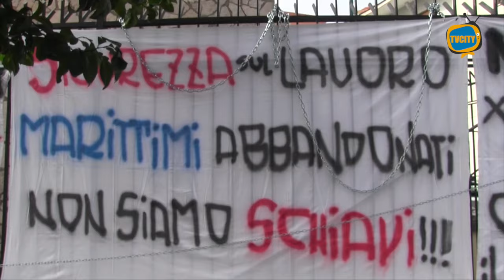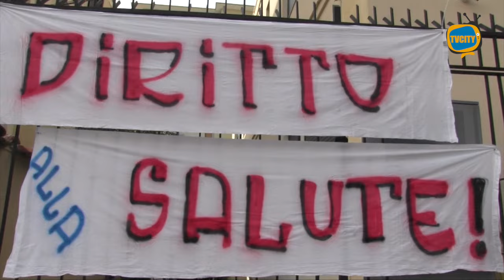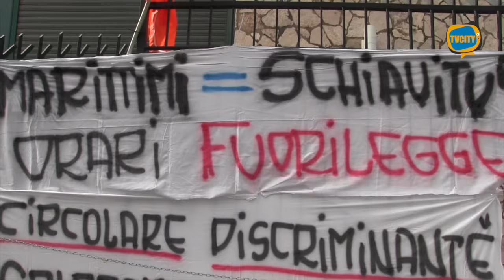Diritto alla salute: la protesta dei marittimi a Torre del Greco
“No ai tagli per l’indennità di malattia, chiediamo il diritto alla salute”. Il grido d’allarme arriva dai marittimi di Torre del Greco che questa mattina hanno protestato all’esterno dei locali della Cassa marittima in via Cesare Battisti.

Al fianco dei lavoratori del mare, i rappresentanti sindacali dell’Orsa Marittimi che hanno ai microfoni di TVCITY hanno spiegato i motivi della mobilitazione.